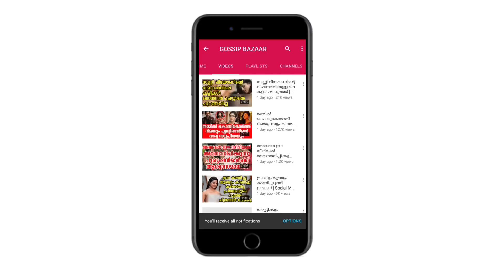മറ്റൊരു പെണ്ണുമായി തിയ്യേറ്ററിൽ പോയ രമേശ് പിഷാരടിക്ക് സംഭവിച്ചത് | Ramesh Pisharody At Theatre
Watch മറ്റൊരു പെണ്ണുമായി തിയ്യേറ്ററിൽ പോയ രമേശ് പിഷാരടിക്ക് സംഭവിച്ചത് Ramesh Pisharody At Theatre